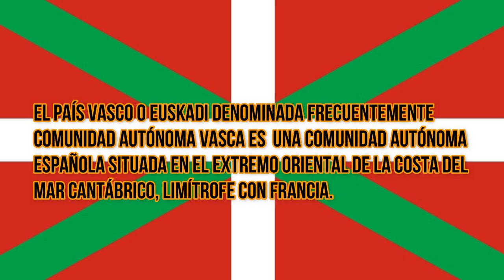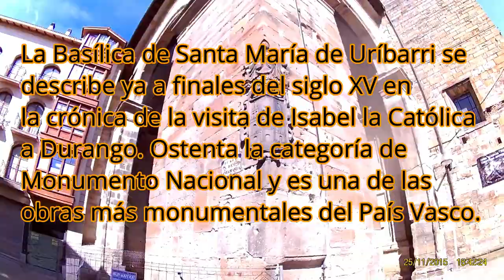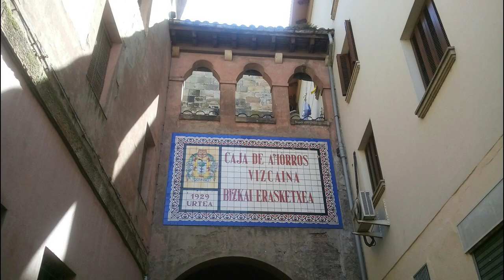Durango Vizcaya (España) 2017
Viaje a del 18 de Abril de 2017